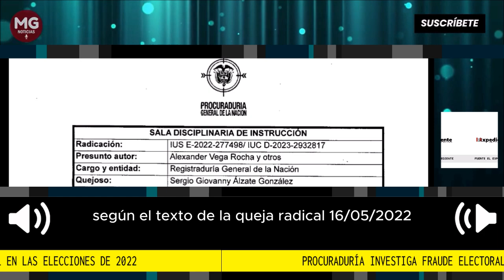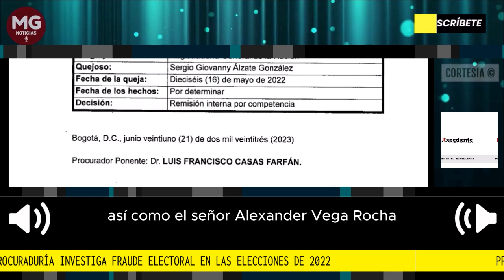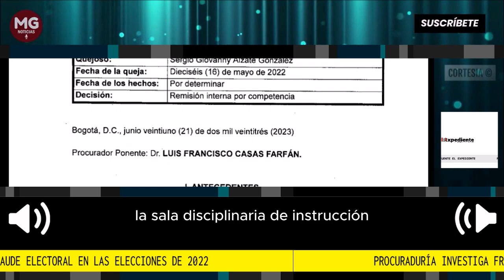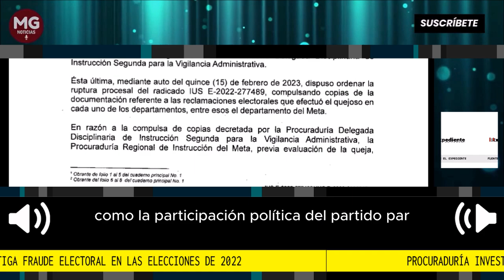ATENCIÓN 🔴 PROCURADURÍA INVESTIGA FRAUDE ELECTORAL EN LAS ELECCIONES DE 2022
La Procuraduría General de la Nación recibió una queja de un excandidato al Senado por presuntas irregularidades en las elecciones de 2022, que involucran a jurados de votación y funcionarios de la Registraduría Nacional.